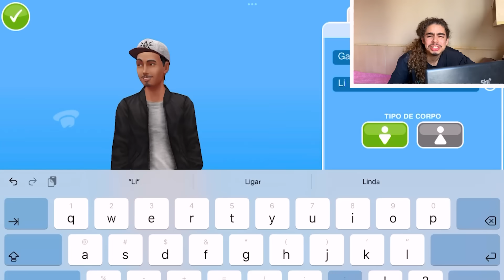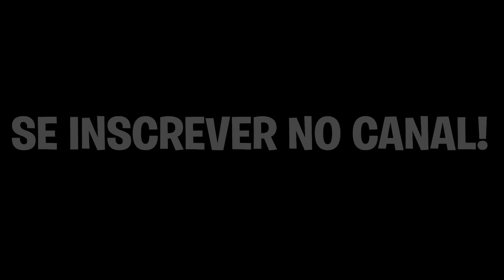QUEM FIZER O MELHOR QUARTO SECRETO DENTRO DO SEU JOGO, VENCE!!